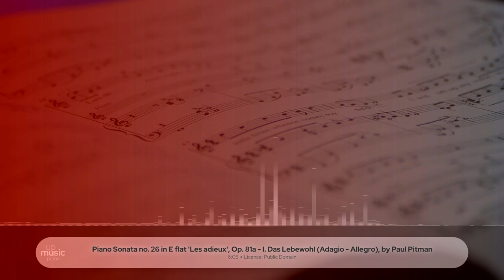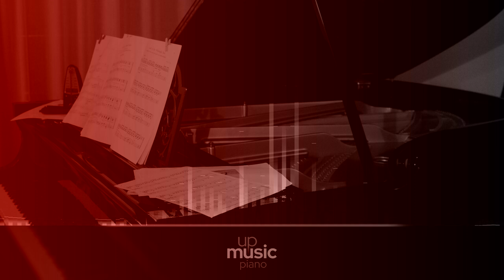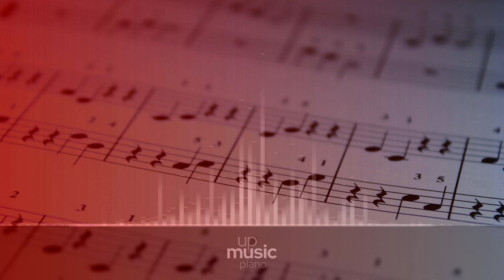Piano Sonata no. 26 in E flat 'Les adieux', Op. 81a- I. Das Lebewohl (Adagio - Allegro), Paul Pitman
Beethoven Piano Sonata no. 26 in E-flat major 'Les adieux', Op. 81a

Ludwig van Beethoven wrote his Piano Sonata no. 26, Op. 81a, also known as Les Adieux, between 1809 and 1810. It was titled Les Adieux in what Beethoven himself considered to be a poor translation of the German 'Lebewohl'. The piece itself was dedicated to Rudolph of Austria, who was Beethoven's greatest patron, and it is considered to be one of Beethoven's most challenging in terms of technical difficulty and emotional depth. A standard performance lasts about 17 minutes.

Composer: Ludwig van Beethoven
Form: Sonata
Key: E-Flat Major
Instrument: Piano
Period: Romantic